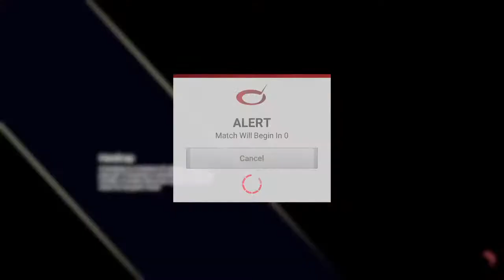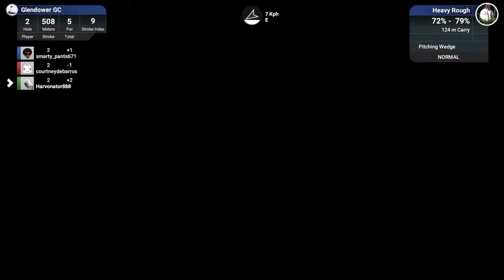H Vs M Final Test